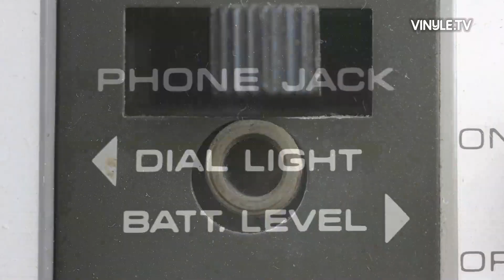🔴 NOUVEAU LIVE avec 3 NOUVEAUX INVITÉS (autour du disque vinyle)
🔴 JEUDI 10 NOVEMBRE à partir de 21H (GMT+2), grand LIVE spécial avec @vinylemood, @vinylstardust et @METEORA89 pour un échange passionné avec vous autour de la musique et du monde du vinyle.